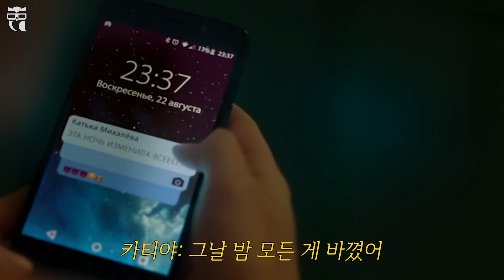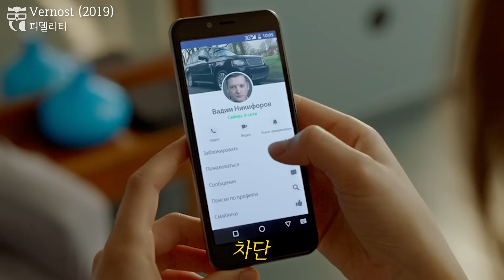(39금) 스토리 개꿀잼 최강수위! 이 영화를 보는 남성분들 모두 지림신 내립니다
영화가 필요해 입니다.
후회없는 영화 초이스, 꼭 소개 해드리고 싶은 영화들만 가져옵니다.
⏳목차
00:11 영화시작
05:52 영화리뷰